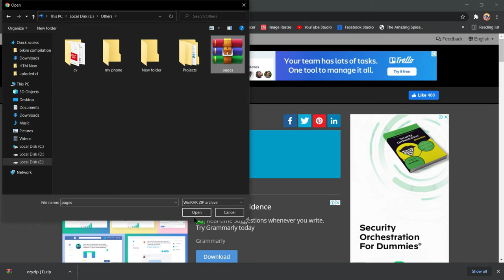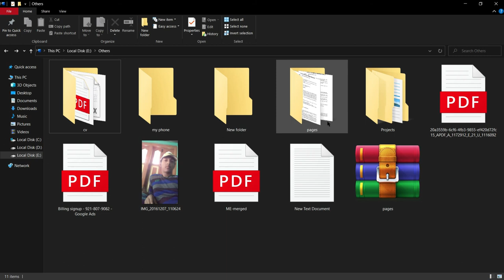How To Extract Zip File Without Any Software In Just 1 Click || How to Manual || Easy Tutorial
In This Video I Will Show You How To Extract Zip File Without Any Software In Just 1 Click || How to Manual || Easy Tutorial || Step By Step Guide ||